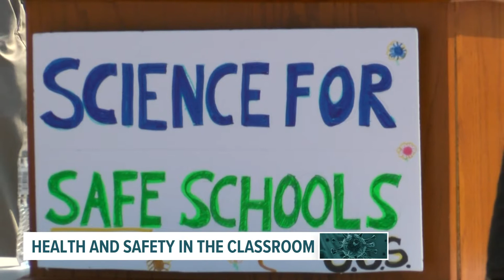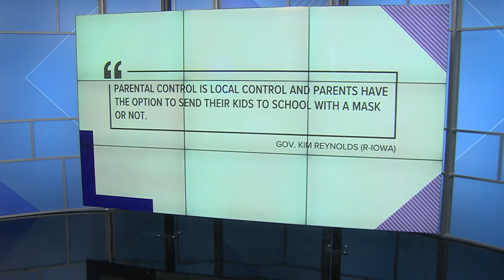'Safe at School' rally calls for allowing masks mandates in schools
Under current Iowa law, mask mandates in schools are illegal.